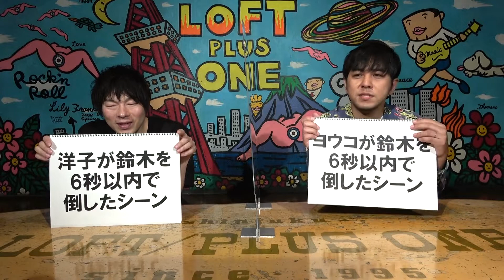【ザ・ファブル／THE FABLE③】胸熱シーンランキング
参考文献：【ザ・ファブル／THE FABLE】南勝久先生